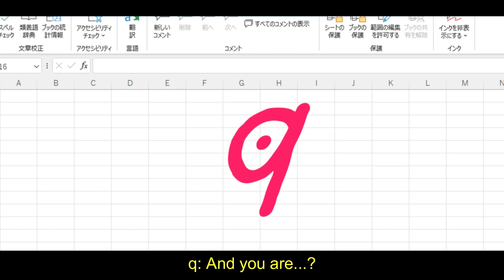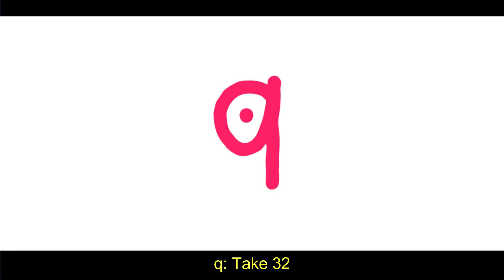Take 31 | Tvokids logo bloopers Excel version | Binary number world 1001 | Magic and Mayonnaise!!!!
This is a marvelous, mysterious, and somewhat strange world of letters and numbers...
Please enjoy the adventure with t, v, o, k, i, d, s, and q!

Plenty of battles to knock out the villains and puzzles to crack as you explore this world.
Feel free to drop your hero, villain, or any other requests in the comments anytime!

A binary number is a number expressed in the base-2 numeral system or binary numeral system, a method for representing numbers that uses only two symbols for the natural numbers: typically "0" (zero) and "1" (one). A binary number may also refer to a rational number that has a finite representation in the binary numeral system, that is, the quotient of an integer by a power of two.

The base-2 numeral system is a positional notation with a radix of 2. Each digit is referred to as a bit, or binary digit. Because of its straightforward implementation in digital electronic circuitry using logic gates, the binary system is used by almost all modern computers and computer-based devices, as a preferred system of use, over various other human techniques of communication, because of the simplicity of the language and the noise immunity in physical implementation.